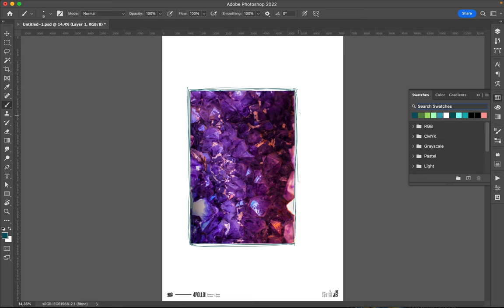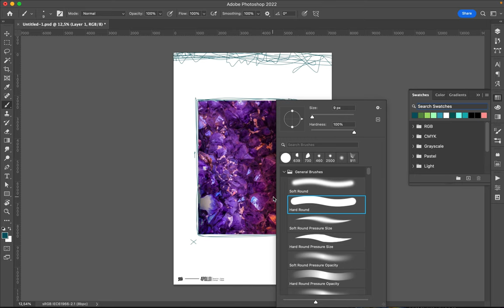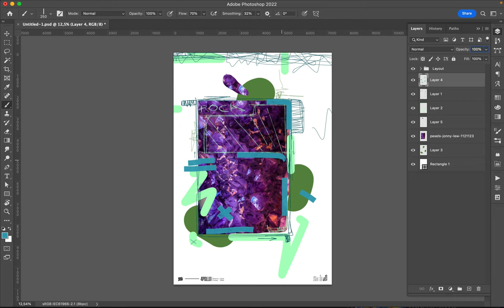Poster Speed Art 1235 Scribble 15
New color scheme and slight variations.